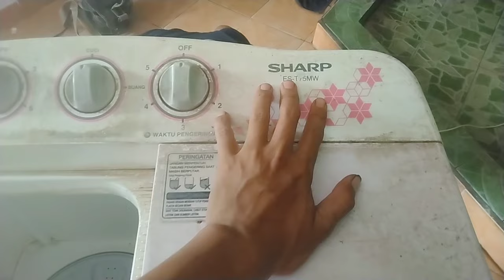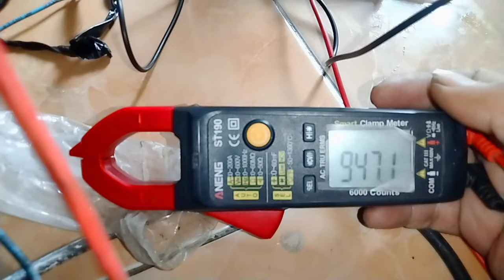GAMPANG❗CARA MENGATASI MESIN CUCI TIDAK BERPUTAR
Cara memperbaiki mesin cuci tidak berputar
Di Vidio kali ini saya akan berbagi tutorial bagaimana cara memperbaiki mesin cuci tidak berputar,mesin cuci putaran lemah,mesin cuci 2 tabung pencuci tidak berputar